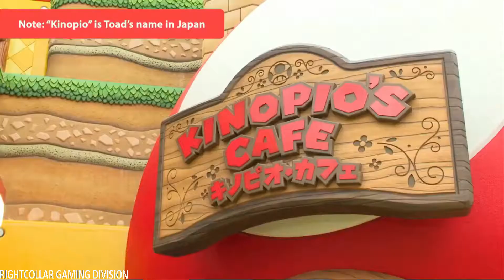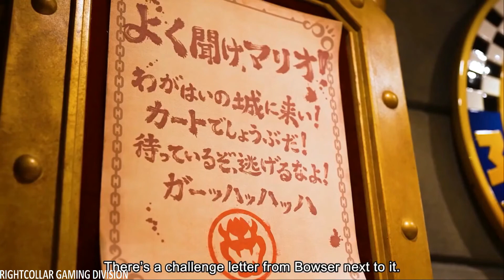Super Nintendo World - Official Tour with Shigeru Miyamoto (4K 60FPS)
Shigeru Miyamoto (Mario game creator) walks Nintendo fans through a first look at Super Nintendo World, the Nintendo theme park opening in Universal Studios Japan.

♥ Support me creating better content: